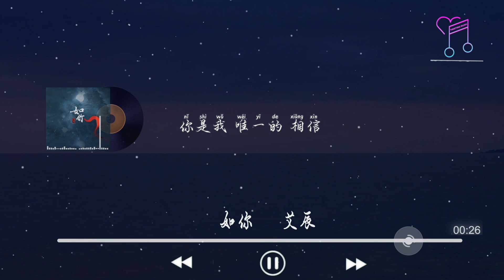如你 - 艾辰『每一個笑意晃蕩起的漣漪，搖動心事波光粼粼』【動態歌詞Lyrics|高音質|video】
如你 - 艾辰

詞：張鵬鵬

曲：鄭國鋒

編曲：阿曾

和聲：REID 伯虎

混音：小敏

製作人：艾辰

月光落湖心

你落我眼底

每一個笑意晃蕩起的漣漪

搖動心事波光粼粼

看夜空白雲追逐繁星

萬般不如你

白馬飾金羈佳人彩雲裏

淚滴是永恒的伏筆

萬般都如你

你是我唯一的相信

月光落湖心

你落我眼底

萬般不如你

萬般都如你

萬般不如你

萬般都如你

⏩ 視頻來自，Video from pexels